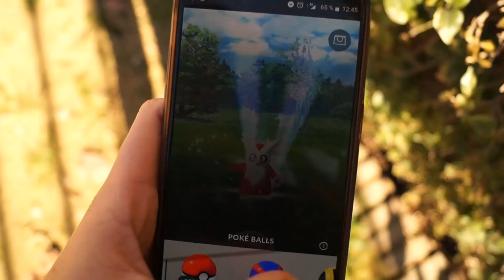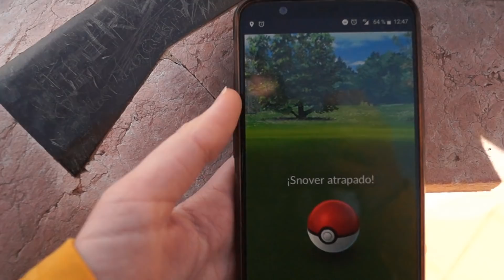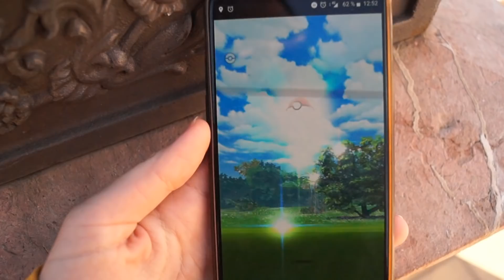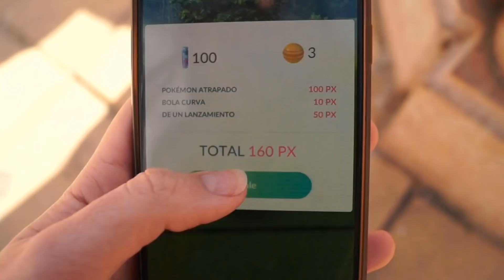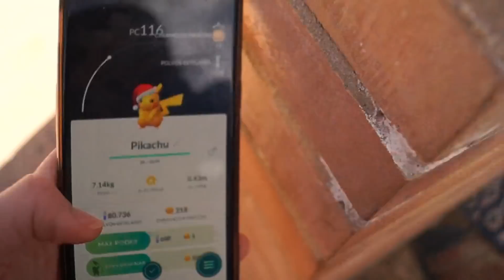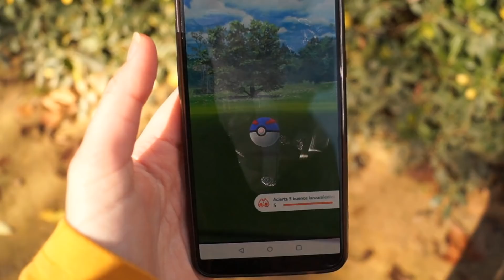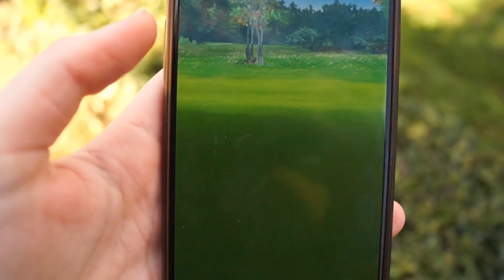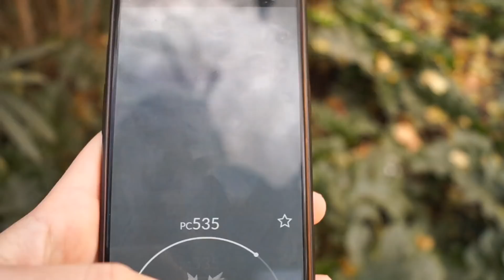PIERDO NUEVO SHINY en el PEOR ULTIMO DIA DE EVENTO NAVIDEÑO en POKEMON GO | SoninGame